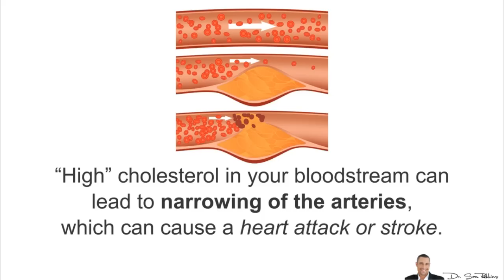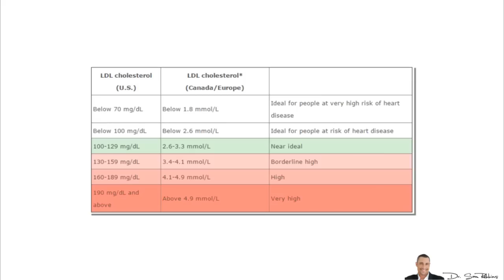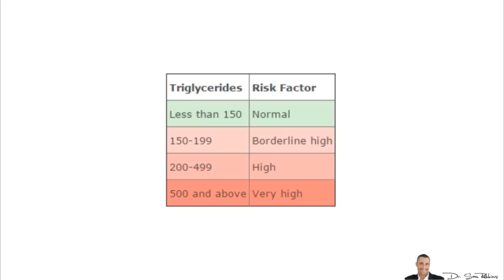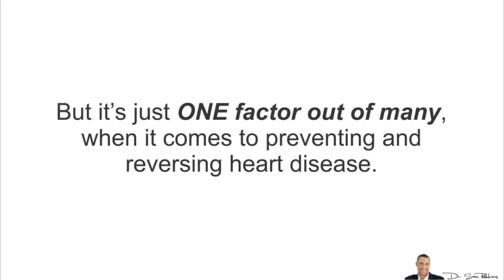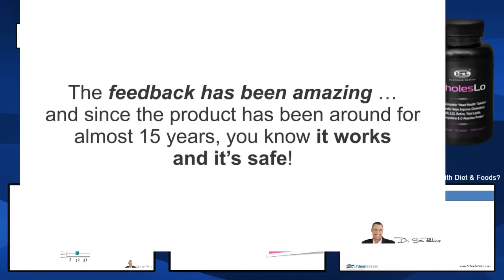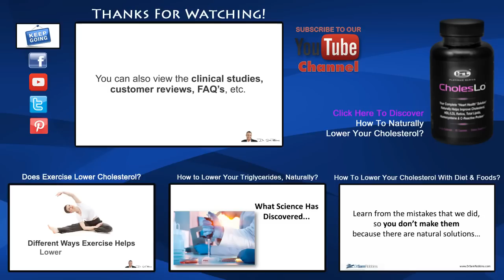What Is A Normal Cholesterol Level? - by Dr Sam Robbins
Discover why Dr. Sam Robbins, recommends CholesLo ™ as the solution for lowering your cholesterol with less effort and time.

 *    What Is A Normal Cholesterol Level?     *

Cholesterol is a waxy, fat-like substance that is naturally present in cell walls or membranes everywhere in the body. Your body uses cholesterol to produce many hormones, as well as one of the most important vitamins in the body – Vitamin D.

High cholesterol in your bloodstream can lead to narrowing of the arteries, which can cause a heart attack or stroke. Your goal is to have “healthy” cholesterol levels – not too high or too low. Your goal should be to keep cholesterol level below 140 mg/dL.

What do your total cholesterol numbers mean?

Your total blood cholesterol is measure of LDL cholesterol, HDL cholesterol, and other lipid components. It is a combination of numerous numbers and this is why most people just focus on this number for simplicity reasons.

Improving your cholesterol levels is very important but it is just one factor out of many, when it comes to preventing and reversing heart disease.

You also need to improve your HDL/LDL ratios, triglycerides, homocysteine and other lipid levels. Managing your lipid profiles is probably one of the most important aspects to health, longevity, and disease prevention. Making dramatic life-style changes — such as eating much better, eliminating many different foods and exercising daily — is very important but for many people can be difficult to start and it takes a longer time to see results.

Do you know how to start easier and get faster results?

CholesLo ™ contains ingredients that have been scientifically research and clinically tested to help support healthy cholesterol levels. CholesLo ™ Has Been Called: “A Super Vitamin For Your Heart”.

Thanks
DrSamRobbins